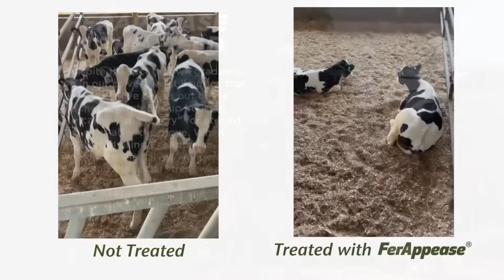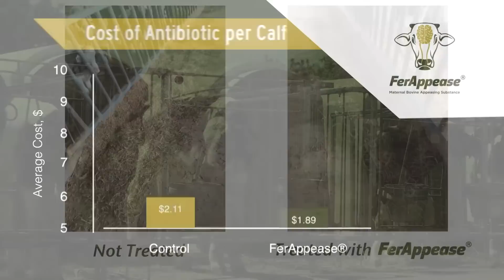FerAppease: Give Your Calves the Comfort of Being with Mom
Ease the stress and anxiety that comes during branding, dehorning, castration, and
 vaccination with the new topical therapy, FerAppease. The easy-to-use therapy
 applied behind the head and above the nostrils induces a calm that makes cattle
 easier to handle and reduces stress-related hormones.
 The active ingredient of FerAppease is a synthetic analogue of the Maternal
 Bovine Appeasing Substance naturally secreted by the mammary gland. When
 assimilated by the vomeronasal gland in the nose, regions of the amygdala and
hypothalamus are desensitized, dramatically decreasing the perception of threat
 and its stress consequences.
 For more information about FerAppease visit feraah.com